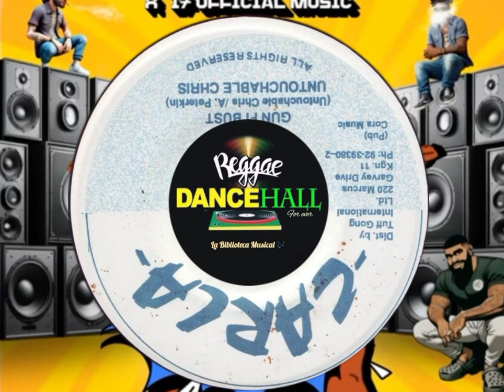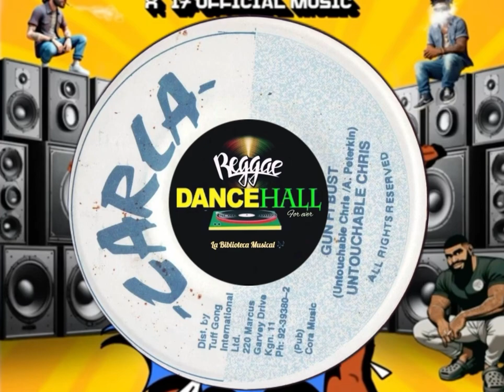Vocal [ Gun F Bust ] Untouchable C.